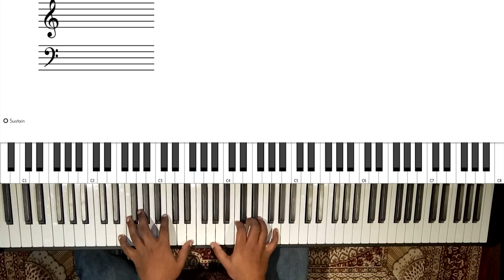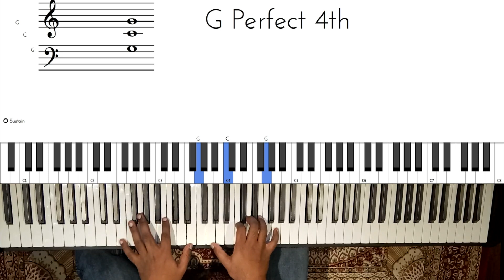Riff #878 - Nathaniel School of Music